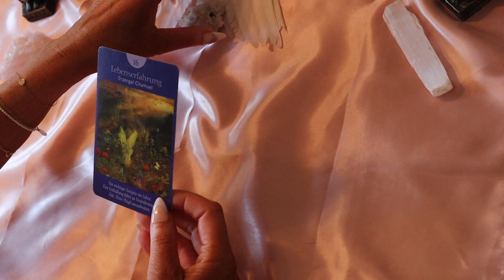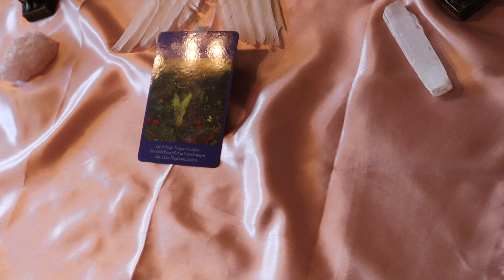Der morgige Tag✨ für Dich ✨04.09.23✨